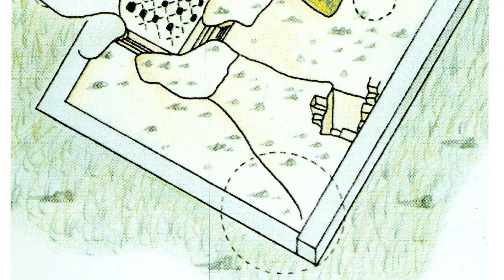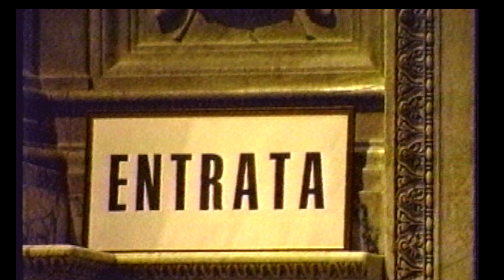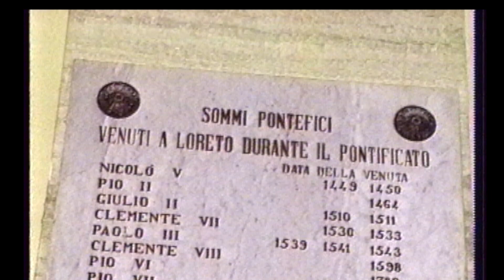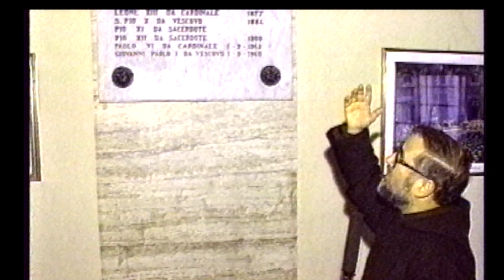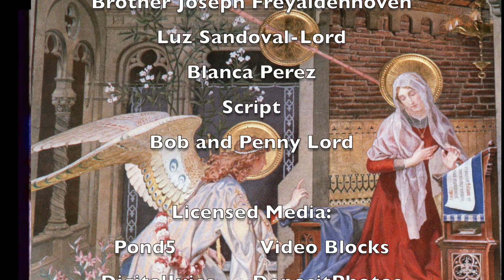Our Lady of Loreto and the Holy House HD